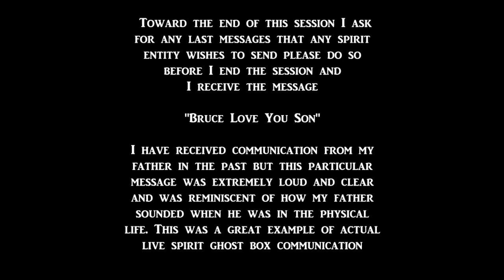Live Spirit Ghost Box Communication "Bruce Love You Son"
*Please Read the Description Before Listening, Click On The Image To Hear The Audio* Toward the end of this session I ask for any last messages that any spirit entity wishes to send please do so before I end the session and I receive the message "Bruce Love You Son" I have received communication from my father in the past but this particular message was extremely loud and clear and was reminiscent of how my father sounded when he was in the physical life. This was a great example of actual live spirit ghost box communication.